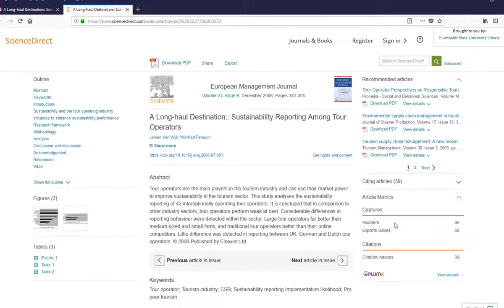Known Item Searching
How to search for a specific item using Google Scholar.